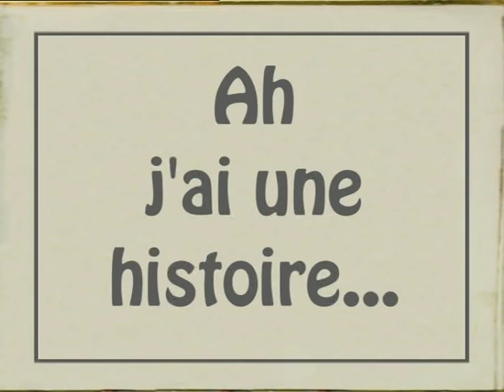Les grosses têtes - La blague à mourir de rire de Enrico Macias et Patrick Sébastien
Histoires drôles de:
- Enrico Macias
- Patrick Sébastien
- Vincent Perrot